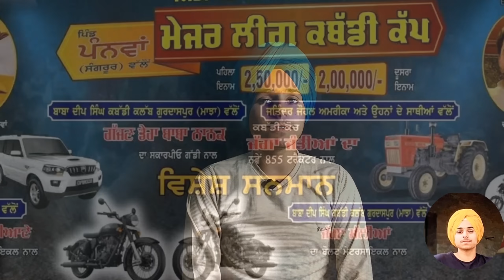ਅੱਜ ਹੋਵੇਗਾ ਫਿਰ ਵੱਡਾ ਕਬੱਡੀ ਕੱਪ,855 ਟਰੈਕਟਰ,Aaj De Kabaddi Cup 12 March 2024। kabaddi live। Kabaddi।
Aaj de kabaddi cup 12 march 2024
panwa kabaddi Tournament live
panwa kabaddi Tournament 2024
mlk kabaddi live today
mlk kabaddi live
kabaddi live
live kabaddi
kabaddi